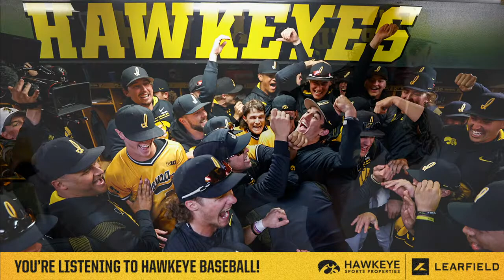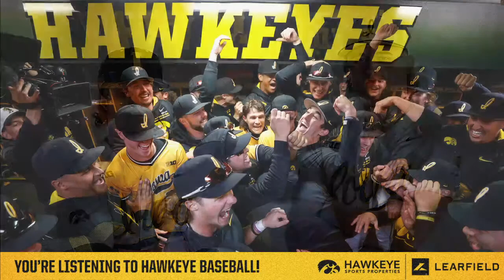Baseball: Snowbird Classic - Iowa vs Quinnipiac